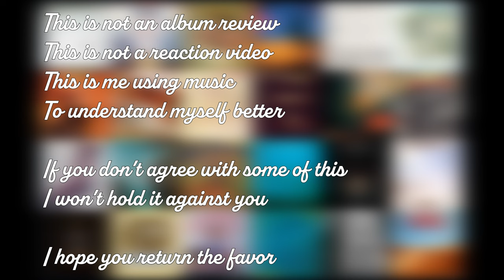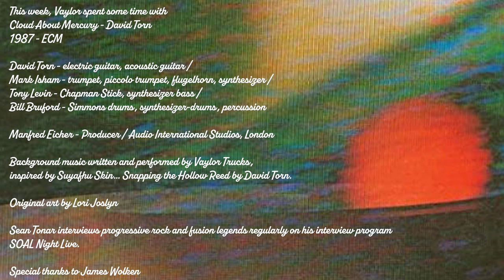The Albums I Have Missed - Episode 58 - Cloud About Mercury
Vaylor is all about ECM. Sean is torn about drum sounds (get it?) We make a brief stop in Oslo by way of Los Angeles.